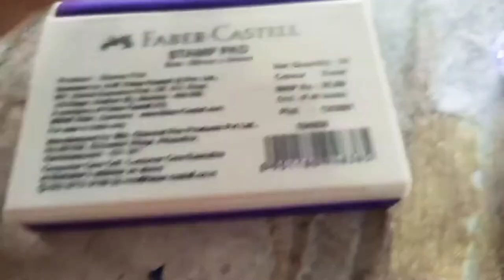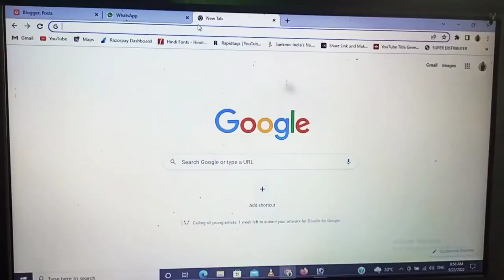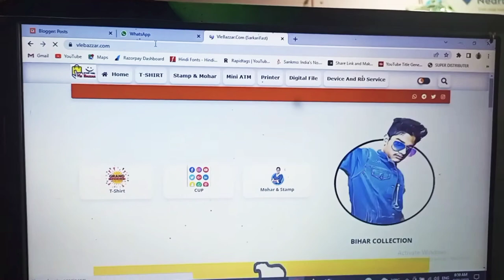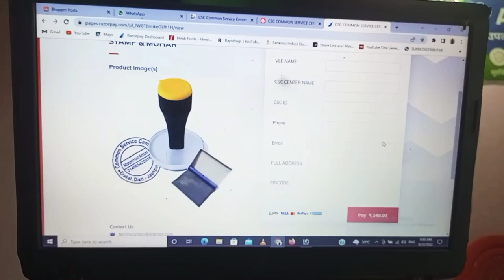अपने नए CSC Center पर यह Stamp जरूर रखें।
csc center par kon si stamp honi chahiy
stamp for csc center

RITESH KUMAR SAH